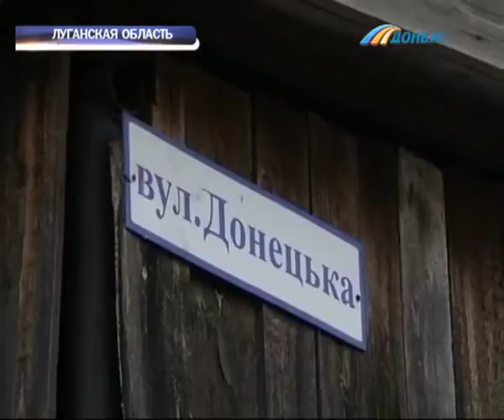Выпуск новостей от 19 марта